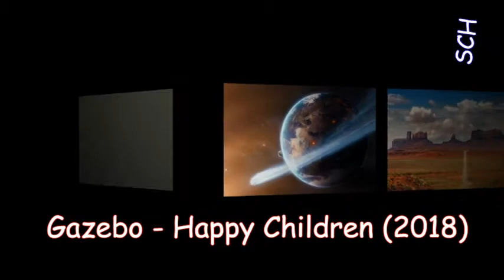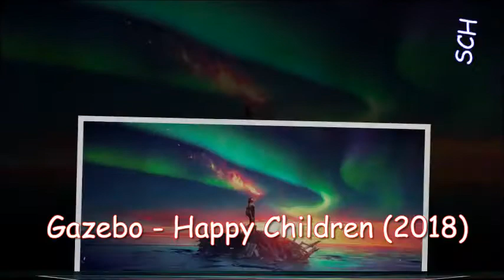Gazebo - Happy Children 2018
(SCH)Sobaś Classic Hits
Gazebo ‎– Italo By Numbers
Format:CD, Album
Country:Italy
Released:16 Mar 2018
Genre:Electronic, Pop
Style:Italo-Disco, Dance-pop, Euro-Disco
Tracklist Hide Credits
1 Passion
Guitar, Programmed By, Arranged By – Mats Rubarth
Written-By – B. Orlando*
3:19
2 Give Me One Day
Programmed By, Arranged By, Backing Vocals [Additional] – Roberto Russo
Written-By – L.C.Swother, P. Mazzolini*, S. Urso*
3:47
3 Self Control
Written-By – G. Bigazzi*, R. Riefoli*
4:18
4 Wait
Written-By – P. Mazzolini*, R. Russo*
4:03
5 I Like Chopin (Classic Masterized)
Written-By – P. Mazzolini*, P. Giombini*
4:54
6 Tarzan Boy
Written-By – M. Bassi*, N. Hackett*
3:50
7 Another Life
Written-By – B. Addoms*, L. Ninzatti*, Mamared, S. Pulga*
3:59
8 Survivor
Piano, Strings, Programmed By, Backing Vocals [Additional] – Davide Pistoni
Written-By – F. Puccioni*
4:37
9 Happy Children
Saxophone – Andrea Fumagalli
Voice [Child] – Eva Mazzolini
Voice [Spanish] – Luis Peris Belmonte*
Written-By – P. Pelandi*
6:04
10 Lunatic (Classic)
Cello – Giuseppe Tortora
Violin, Viola – Mario Gentili
4:15
11 Untouchable
Cello – Giuseppe Tortora
Programmed By, Arranged By – Sakis Gravanis
4:05
12 People From Ibiza
Programmed By – Matej Blanuša
4:39
13 Masterpiece (Classic Masterized)
Written-By – P. Mazzolini*, P. Micioni*, P. Giombini*
4:15
14 Easy Lady
Vocals – Lucy Campeti
Written-By – G. Spagna*, I. Spagna*, L. Pignagnoli*
4:50
15 Dolce Vita (Classic)
Programmed By, Synthesizer – Eugenio Valente
3:40
16 Rainfall Memories
Cello – Giuseppe Tortora
Written-By – P. Mazzolini*, P. Aresti*, R. Russo*
4:28
Bonus Track
17 La Divina
Cello – Giuseppe Tortora
4:15